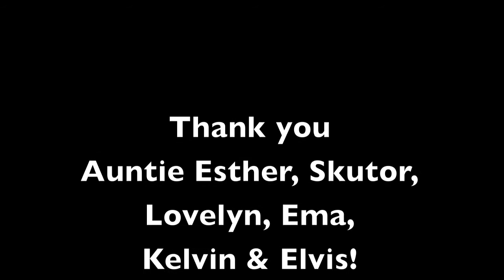Waka, waka in Dodowa, Ghana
Our host family during three Georgetown University students' semester abroad in Dodowa, Ghana.